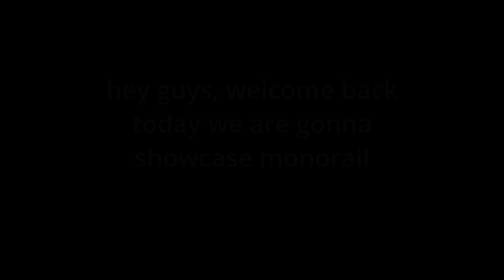monorail K line in build a boat for treasure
monorail K line boat for treasure, what is baft is a building game and mechanics game!

I probably need a break from the same theme